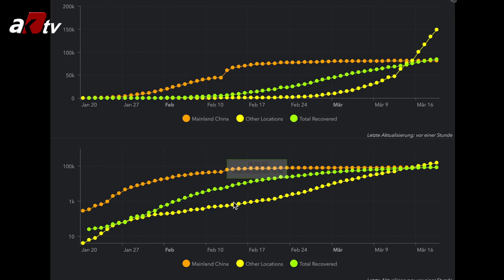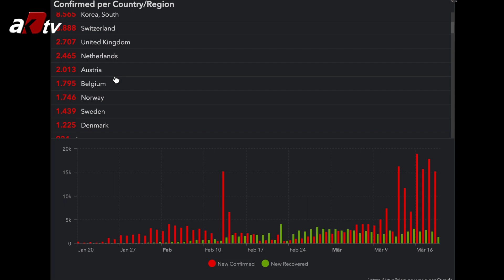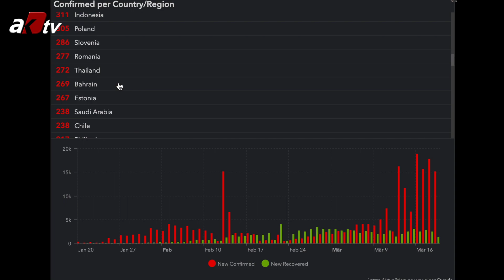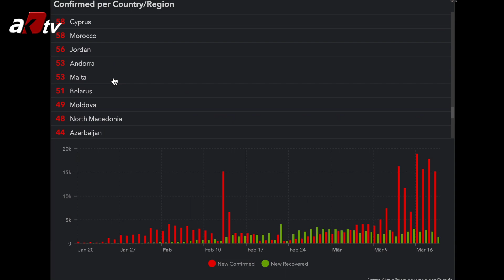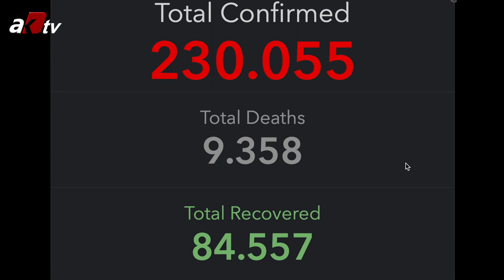CORONAVIRÜSÜ CANLI HARiTASI. 19.03.2020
Coronavirüs vakasinin dünya genelinde canli haritasi. Hangi ülkede kac kisi virüsa yakalandi? Kac kisi yasamini yitirdi? Kac kisi kurtuldu? Ülke ülke vaka sonuclari.